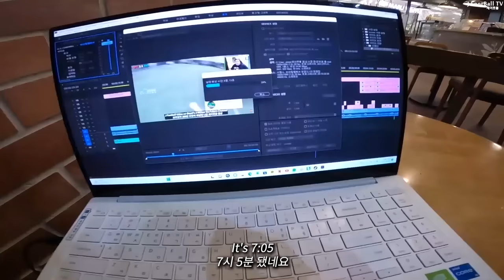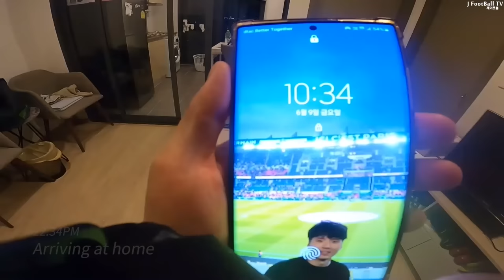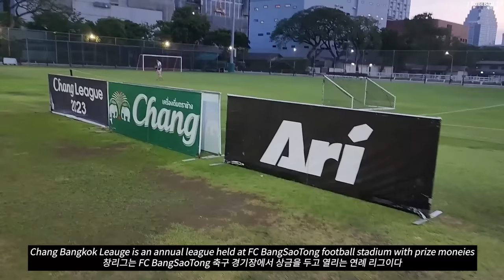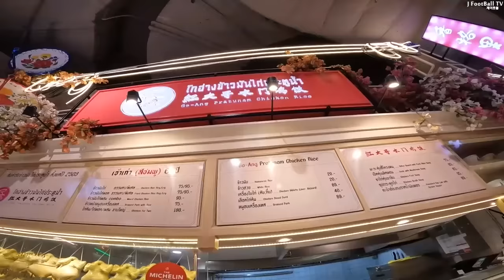What is the life of a 1M Football YouTuber? Last episode in Thailand